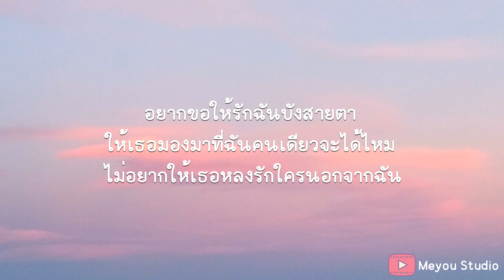นะหน้าทอง - โจอี้ ภูวศิษฐ์ (เนื้อเพลง)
ใครต่อใครที่มองเข้ามา
มีแต่คนอิจฉาที่ฉันได้ครองหัวใจของเธอไว้
แต่ฉันยังคงไม่มั่นใจ
รู้แค่เพียงว่าเธอสำคัญ
เป็นสิ่งเดียวที่ฉันไม่มีวันยอมให้ใครมาแย่งไป
ขอให้ฉันได้เก็บไว้คนเดียว

ฉันจึงเป่าคาถาเพื่อให้เธอหลงใหล
ให้ทองที่แปะหน้าฉัน ทำให้เธอคลั่งไคล้
จะขอเอาความรักฉันมาผูกไว้ให้ในหัวใจเธอมีแต่ฉัน
ฉันจึงเป่าคาถาเพื่อให้เธอหลงรัก
ให้ลืมผู้บ่าวเป็นร้อย ที่มันคอยมาทัก
และขอให้ความรักนี้ไม่มีเสื่อมคลาย โอมมมม

ขอให้เธอรักฉันคนเดียวตลอดไป
ไม่มีใครอีกแล้วที่ทำเธอหวั่นไหว
อยากขอให้รักฉันบังสายตา
ให้เธอมองมาที่ฉันคนเดียวจะได้ไหม
ไม่อยากให้เธอหลงรักใครนอกจากฉัน

ฉันคงได้แต่ภาวนา หวังแค่เพียงคาถาที่มี
จะคอยมัดใจของเธอไว้ ขอให้ความรักสดใส
กลัวว่าเธอจะหมดรักกัน
กลัวว่าใครคนนั้นจะคอยมาทำให้เธอนั้นเปลี่ยนไป
ฉันก็คงต้องปวดใจคนเดียว